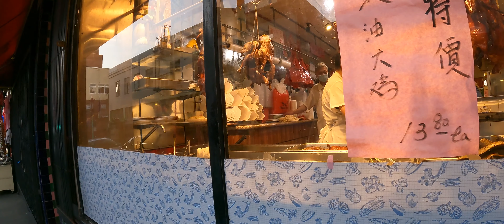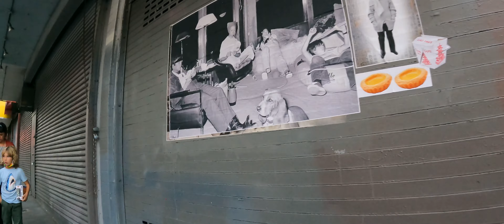San Francisco 🇺🇸 | Chinatown | Smash N Grab | 4K UHD Electric Scooter Tour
(4K ULTRA WIDE  San Francisco - 🇺🇸 Chinatown - Super 73 and Escooter Tour

The artist featured In the thumbnail of this video can be found on IG.  Give him a follow

On todays ride we  we explore Chinatown In San Francisco. Starting from the entrance on Grant Street,  We will be following a friend riding his very cool Super73 electric bike to Jack Kerouac Alley.  I’ll post a video soon with his perspective. He's a bit more interactive with humans than me.

Chinatown is centered on Grant Avenue and Stockton Street in San Francisco, California, is the oldest Chinatown in North America and the largest Chinese enclave outside Asia. It is also the oldest and largest of the four notable Chinese enclaves within San Francisco. Since its establishment in 1848, it has been highly important and influential in the history and culture of ethnic Chinese immigrants in North America.  annually than the Golden Gate Bridge.

For our 4k UHD videos we attach a GOPRO to the handle bars of an Apollo Explore Electric Scooter with the goal of capturing the vibe of the streets of San Francisco (the good, bad and the ugly).   We will make it happen!

Visiting or moving to San Francisco?

North Beach (Little Italy)
Lombard Street's west end is at Presidio Boulevard inside The Presidio; it then heads east through the Cow Hollow neighborhood. For 12 blocks, between Broderick Street and Van Ness Avenue, it is an arterial road that is co-signed as U.S. Route 101. Lombard Street continues through the Russian Hill neighborhood and to the Telegraph Hill neighborhood. At Telegraph Hill it turns south, becoming Telegraph Hill Boulevard to Pioneer Park and Coit Tower. Lombard Street starts again at Winthrop Street and ends at The Embarcadero as a collector road.

Tenderloin District
Be aware of your surroundings when passing through the Tenderloin District, this is one of San Francisco's most dangerous neighborhood's.  First tagged with the name "Tenderloin"  because of its similarity to a New York neighborhood that was regarded as a choice assignment for corrupt cops, San Francisco's Tenderloin is a forty-block section of downtown that is home to some 20,000+ people. It is San Francisco's most diverse and unusual neighborhood, and also one of its poorest.

Travel vlogger riding fast, slow and and in between.  We like walking and cruising our  electric scooters and bikes on the streets, sidewalks and parks of San Francisco. We capture cinematically smooth videos shot in 4k and 5k at 60 FPS. All videos are rendered for youtube 4K Ultra. Tours  feature smooth cinematic city views with street sounds and noise. We have any videos from the San Francisco bay.  Take Virtual electric scooter rides with me.  Enjoy San Francisco and the surrounding coastal cities. The San Francisco bay area is a great place for tourism. Let's virtual ride in this lovely environment and watch people!  This is a slow tv, reality tv, 4k documentary travel channel. This is the place for a virtual tour.